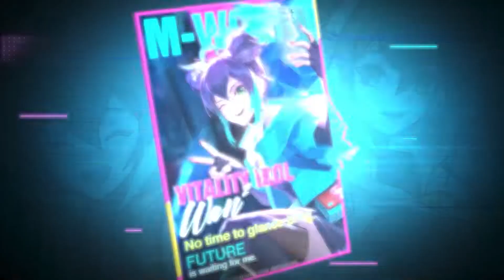Skin Wanwan M-World 515! Skin auto WIN!!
New keyboard from Fantech!

Terima kasih buat kamu yang uda nonton video MomoChan.

Gaming Gear ❤
Keyboard : Fantech MAXFIT 61 White Edition
Mic : Hyperx Quadcast
Headset : HyperX Cloud Earbuds Gaming Earphone
Mouse : Logitech G Pro Superlight
Mousepad : ROG Sheath Electro Punk
Monitor : ASUS TUF GAMING VG259QM 280Hz
Webcam: Razer Kiyo Pro

commands
!support
!gear
!spec
!dpi
!pacar
!manager

❤ MomoChan